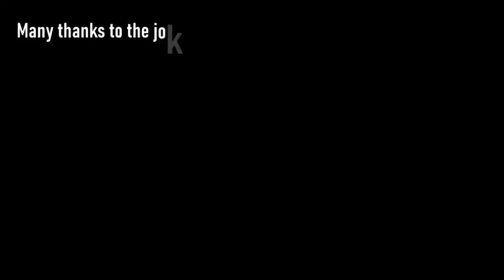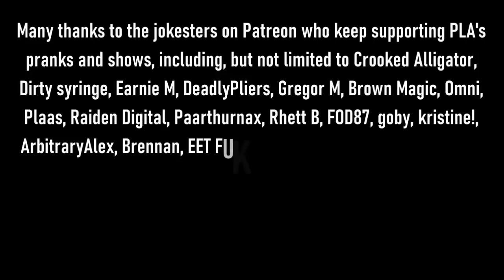The Snow Plow Show Episode 636 – Asshole Son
This show starts off with some homeowner association calls until I’m unable to do them anymore because all of the homeowners have turned against me. Then I move on to business cards that were mailed to me by Apollo.

Show art by Bernard

If the Carlito news is new to you, here’s the original post about him.

Background music during the opening prank is by MicroKORGI and Quickfireyt, background music during the intro is by Karterpiller and Brad’s Dad, background music during the pranks is Good Company by The Dead South, the background music during the voicemails is Comfortably Numb by Josh Cohen, the ending song is Asshole Son by Bob Rivers.